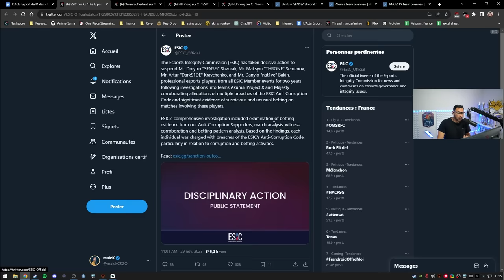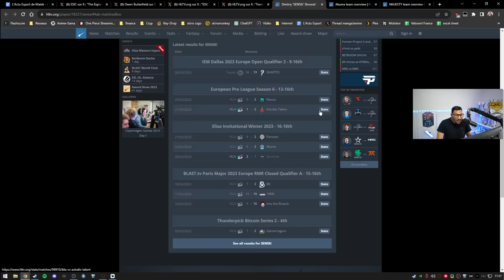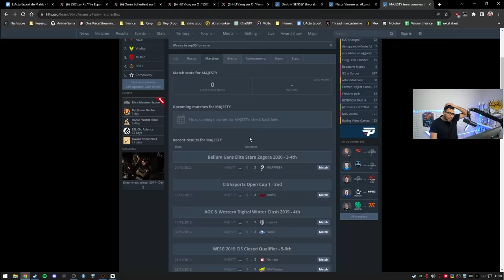Joueurs pros BANS à VIE pour CHEAT !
Encore des joueurs pros bans à vie pour cheat par l'ESIC